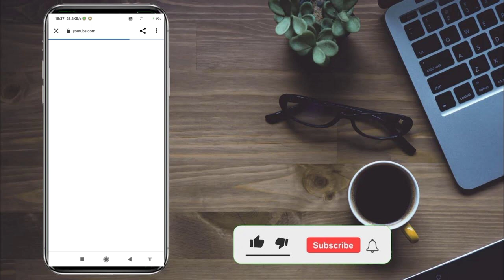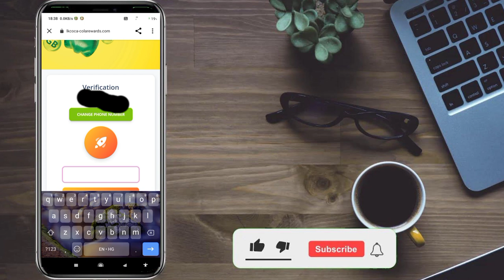1 GB Data For Any Sim | හැම කෙනෙක්ටම 1GB Data | Free Data Offer |Sprit free data | Dialog free data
හැම කෙනෙක්ටම 1GB Data | Free Data Offer |Sprit free data | Dialog free data

ඔයලගෙ එකපාරක් ස්කෑන් කරපු QR එක / ලින්ක් එක අනිත් අයටත් දැනගන්න කමෙන්ට් එකක් දාන්න. එතකොට අනිත් අයටත් Data ගන්න පුලුවන්.
යාලුවන්ටත් Share කරන්න.

මේ link වලින් ගිහිලා ඔයාලගේ phone no එක දීලා 1GB Data ගන්න පුලුවන්. 💪

*Tags*